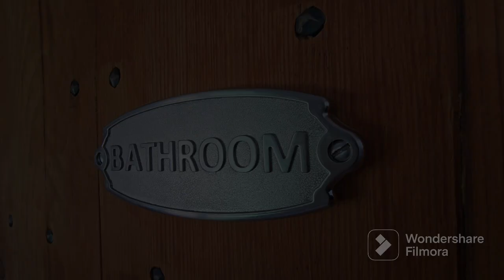Langtree virtual viewing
A beautiful two bedroom cottage with stunning views out to Dartmoor